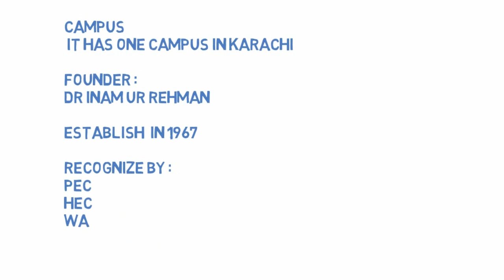PAKISTAN INSTITUTE OF ENGINEERING AND APPLIED SCIENCE (PIEAS)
WE ARE PROVIDING A BASIC INFORMATION  ABOUT PIEAS
INFORMATION COLLECTION